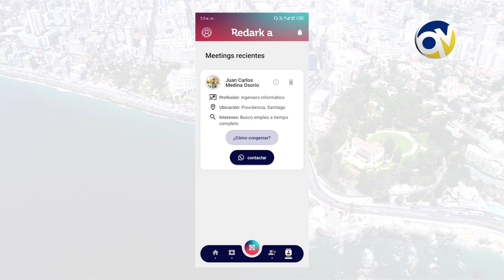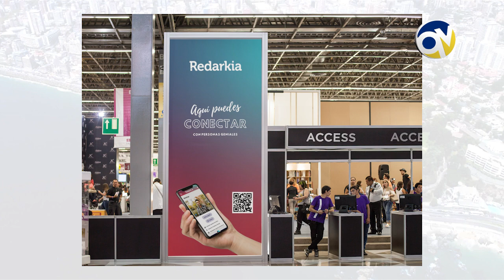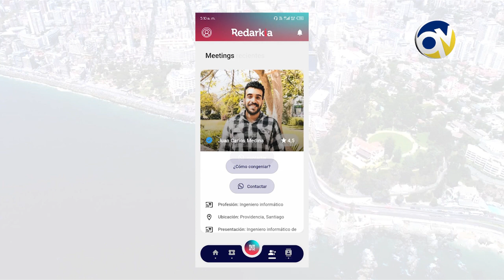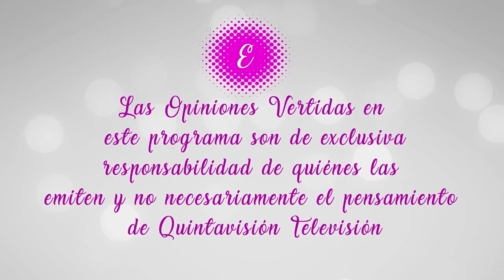Empoderadas Invitada Barbra Gray Duvauchelle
Empoderadas. Barbra Gray Duvauchelle. Veterinaria y emprendedora App Redarkia. Conduce Militza Strelow.